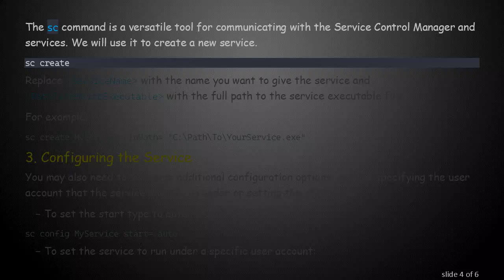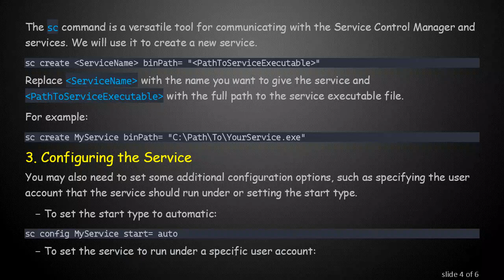How to Install a Windows Service Using a Windows Command Prompt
Summary: Learn how to effectively install a Windows service using a Windows Command Prompt in a few simple steps. Boost your system administration skills today!

When it comes to managing Windows services, there are various tools and interfaces you can use. One of the most streamlined and powerful methods for installing a Windows service is through the Windows Command Prompt. This method provides more control and is particularly useful for system administrators and developers who prefer command-line interfaces. Today, we'll walk through the steps to install a Windows service using the Windows Command Prompt.

Understanding Windows Services

Before diving into the installation process, it's crucial to understand what a Windows service is. Windows services are long-running executable applications that run in their own Windows sessions. They can be automatically started when the computer boots up, run without user intervention, and can be manually stopped or paused.

Prerequisites

To follow this guide, ensure you have:

Administrative privileges on the Windows machine.

The executable file (usually an exe or bin file) for the service you want to install.

A basic understanding of command-line operations.

Step-by-Step Guide

Open Command Prompt as Administrator

First, you need to open the Command Prompt with administrative privileges. This is crucial because installing services typically requires higher-level permissions.

Press Win + X to open the Power User menu.

Click Command Prompt (Admin) or Windows PowerShell (Admin).

If prompted by User Account Control (UAC), click Yes.

Using the sc Command

The sc command is a versatile tool for communicating with the Service Control Manager and services. We will use it to create a new service.

Replace &lt;ServiceName&gt; with the name you want to give the service and &lt;PathToServiceExecutable&gt; with the full path to the service executable file.

Configuring the Service

You may also need to set some additional configuration options, such as specifying the user account that the service should run under or setting the start type.

Starting the Service

Once the service has been created and configured, you can start it using the net start command.

You should see a message indicating that the service was started successfully.

Verifying the Service

To verify that the service has been installed and is running correctly, open the Services management console.

Press Win + R to open the Run dialog.

Type services.msc and press Enter.

Locate your service in the list and check its status.

Conclusion

Installing a Windows service using the Command Prompt is a straightforward process that grants you greater control over the configuration and management of system services. This method is invaluable for system administrators and developers who need to deploy services across multiple machines or environments. With this guide, you should have no trouble installing a Windows service using a few simple commands.

Take the time to explore the sc command further, as it offers many more options for fine-tuning service operation and management.

Happy servicing!